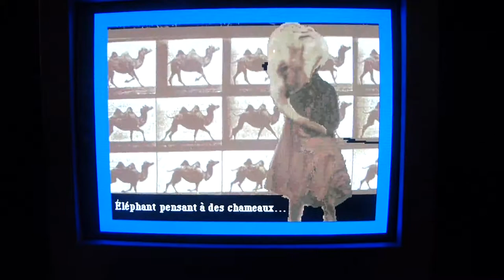Chris Marker / Zapping Zone / The SHR animation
This is part of Chris Marker's Zapping Zone. An interactive multimedia art of the late 80's and early 90's made with seven Apple IIgs and thirteen monitors. What you see here is a  slide-show in SHR.

Zapping Zone can be seen at Musée Georges Pompidou, Paris, France.